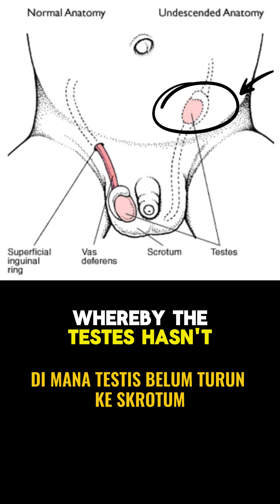Undescended Testes in Children: Why Laparoscopic Surgery Is the Best Approach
Undescended testes (cryptorchidism) is a common condition where a child’s testicle does not move down into the scrotum before birth. Early surgical correction is important to protect future fertility and reduce health risks—and laparoscopic surgery offers clear advantages.

In this video, Dr. Nada Sudhakaran explains:

- What undescended testes (cryptorchidism) is and how it occurs

- Why surgery at around six months of age is recommended

- The differences between open and laparoscopic approaches to correcting the condition

- How laparoscopy provides better visualisation, protects vital structures, and improves surgical outcomes

- Why laparoscopic surgery results in smaller cuts, faster recovery, and better long-term results for children

Dr. Nada Sudhakaran is a leading paediatric surgeon in Kuala Lumpur and Petaling Jaya (Malaysia), specialising in minimally invasive laparoscopic (keyhole) surgery for children.

Hi, I’m 𝗗𝗿. 𝗡𝗮𝗱𝗮 𝗦𝘂𝗱𝗵𝗮𝗸𝗮𝗿𝗮𝗻, a paediatric surgeon specializing in minimally invasive laparoscopic / thoracoscopic (keyhole or MIS) surgery for children – a procedure that helps your child experience less pain, recover faster & gives you peace of mind.

I am based in Kuala Lumpur, Malaysia and operate out of Pantai Hospital KL & Assunta Hospital PJ.